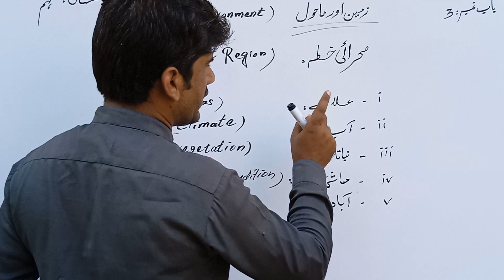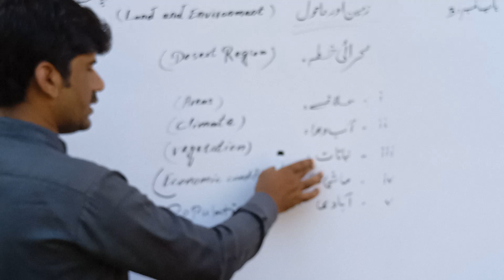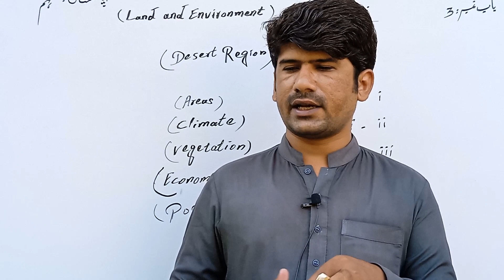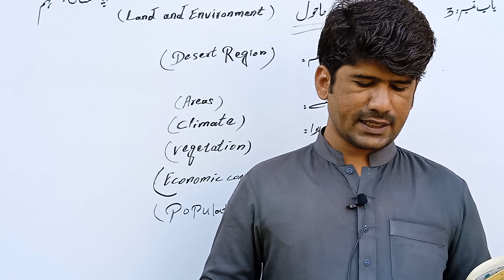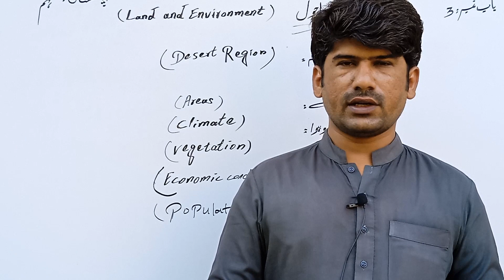desert region#sahrai khita#صحرائی خطہ#pak study class 9th